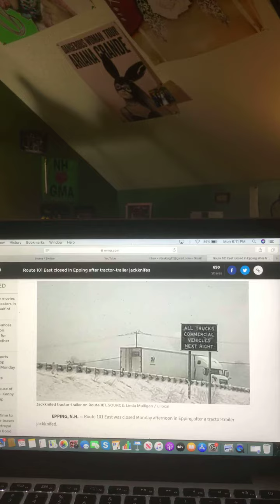Route 101 East closed in Epping after tractor trailer jackknifes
12/30/19